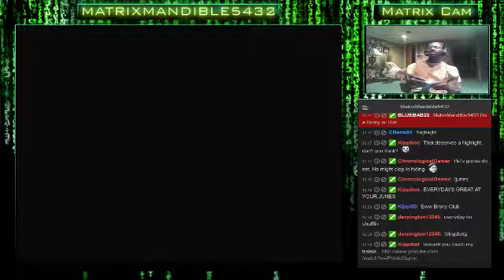Mario Party Madness! (Day 3): Finishing Mario Party 1, Then Maybe Start Mario Party 2. Let's - 8 / 8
Mario Party Madness! (Day 3): Finishing Mario Party 1, Then Maybe Start Mario Party 2. Let's Party! Come Join & Hang Out Together!